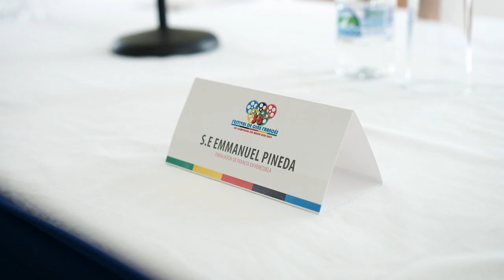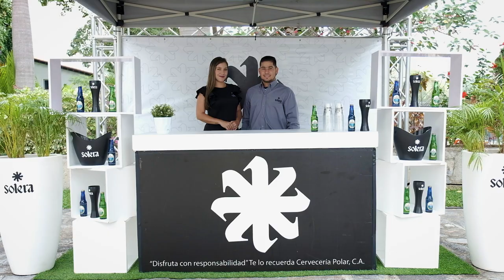Rueda de prensa del Festival Cine Francés 2024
En una amena rueda de prensa el Embajador de Francia en Venezuela, Emmanuel Pineda, junto a participantes y socios, lanza el Festival de Cine Francés en su edición N. 38 que empieza este 24 de mayo.

En vísperas de la clausura del festival de Cannes, y a dos meses de los Juegos Olímpicos París 2024 , esta edición viene cargada de películas que han sido premiadas en prestigiosos festivales internacionales.

Una sorprendente selección exclusiva de 24 películas que tienen todos los atributos para ganar la medalla de oro y el título de mejor cine de entretenimiento formativo y a la vez emotivo.

Esta nueva celebración del festival más antiguo de Venezuela viene crecida este año con el invaluable apoyo de patrocinantes de prestigio como la empresa Movistar, Láser Airlines, Solera Premium, Bodegas Pomar.  Además cuenta con la presencia de Mundo de Película y de Gran Cine que contribuyen con el aporte de tres éxitos de taquilla y una película venezolana invitada especial, y el valioso apoyo de Cines Unidos para presentar el festival en Maracaibo, Barquisimeto, Valencia y Puerto Ordaz en asociación con las Alianzas Francesas.

Como cada año en Caracas, el festival se podrá ver en su integridad en las salas de nuestro asociado privilegiado el Trasnocho Cultural, Cine Líder y en los más importantes espacios culturales de la capital.

Toda la programación disponible en @cinefrances / cinefrances.net